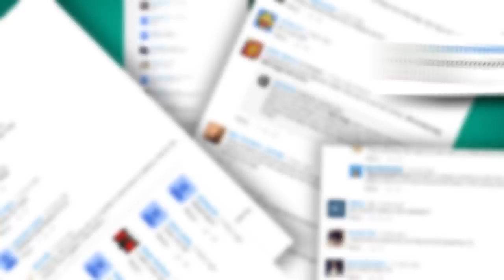Cavalier King Charles Spaniel Facts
Cavaliers were once used as lap and feet warmers for royalty!